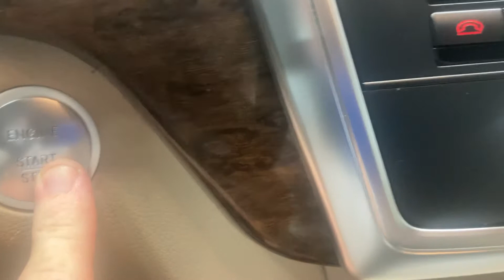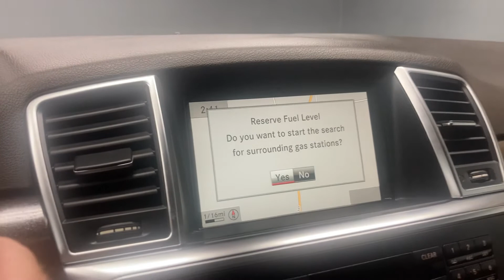*sold* CLEAN CLEAN CLEAN 2014 Mercedes Benz ML350 with only 69,286 miles!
Locally owned low mileage Mercedes Benz!  Lancastercarco.com